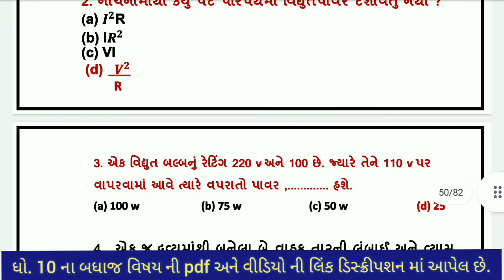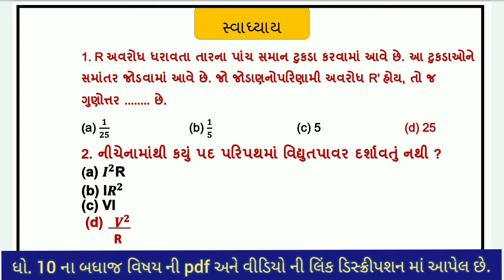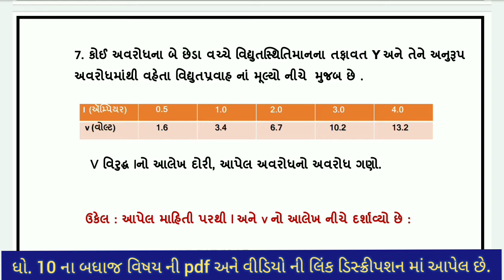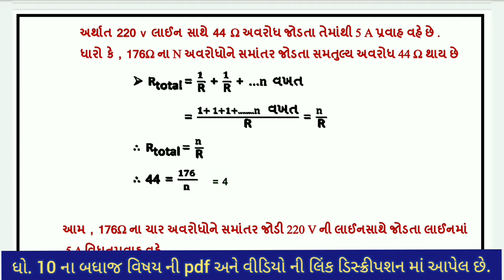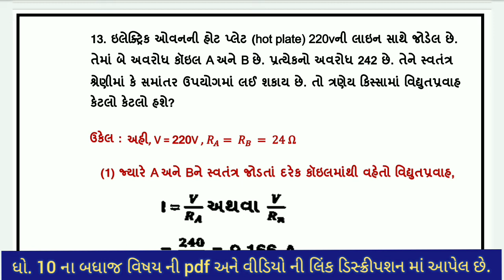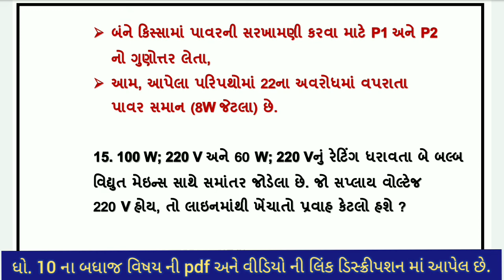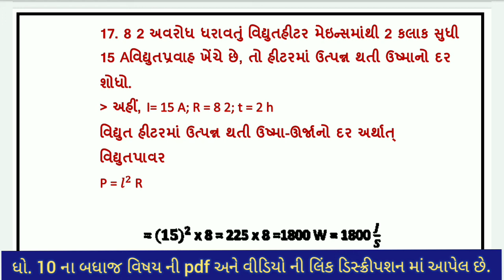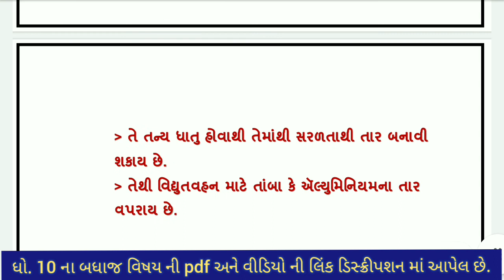dhoran 10 vigyan path 12 swadhyay | std 10 science ch 12 vidhyut path 12 swadhyay solution chapter12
science std 10 path 12 sem 2 svadhayay 12 vidhyut , dhoran 10 vigyan ch 12 vidhyut semester 2 , standard 10 science ch 12 vidhyut swadhyay semester 2 , part 12 vidhyut , swadhyay ,  path 12 vignan dhoran 10 swadhyay

(1) dhoran 10 vigyan path 12 vidhyut swadhyay sem 2
(2) std 10 science ch 12 sem 2
(3) std 10 science sem 2 ch 12
(4) std 10 science sem 2 chapter 12
(5) dhoran 10 vigyan part 12
(6) dhoran 10 vignan path 12 vidhyut
(7) vidhyut

વિજ્ઞાનના બધાજ પાઠના સ્વાધ્યાય ની સોલ્યુશન માટેની  pdf માટે ની link નિચે છે. 👇👇